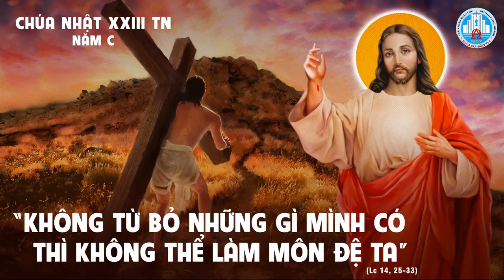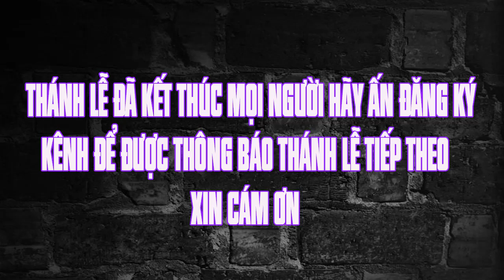Thánh lễ trực tuyến hôm nay | 18:00 PM | 4/9/2022 | Chúa Nhật tuần XXIII . TN | Trực tiếp thánh lễ